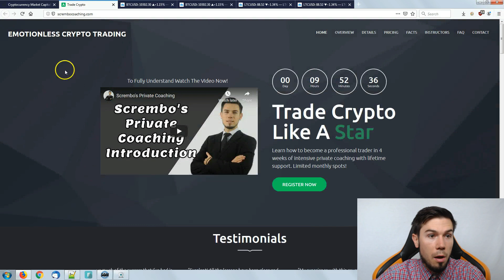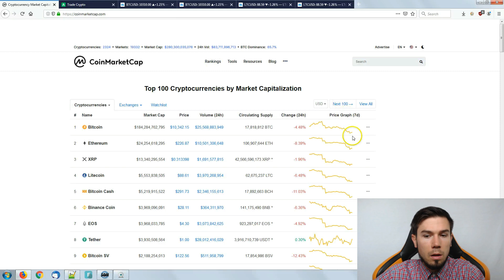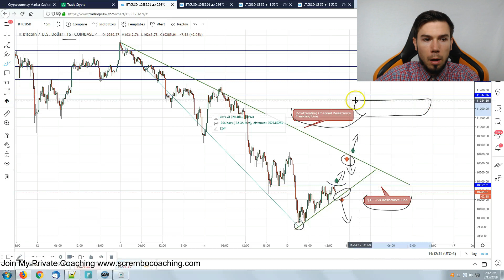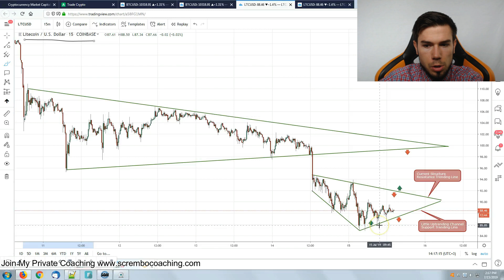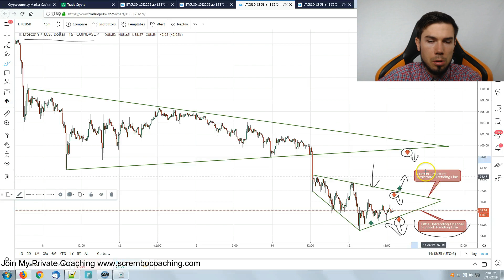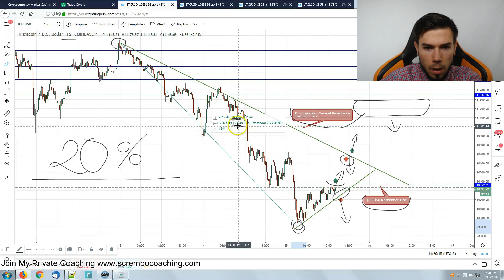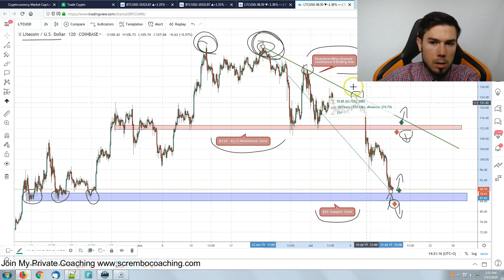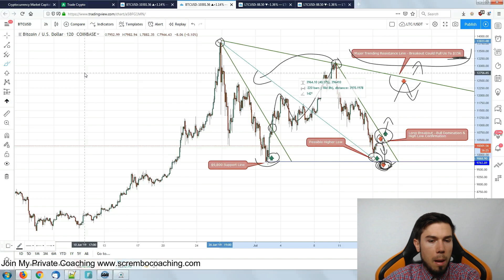Bitcoin $9,000 ? Litecoin $80 ? - Technical Analysis Today News Price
Bitcoin & Litecoin Technical Analysis Price Today

Discover the latest technical analysis for Bitcoin and Litecoin, this is a new daily video series where we cover the predictions of various cryptocurrencies for day trading and swing trading. Find out more on the current probabilities of the BTC and LTC market today.